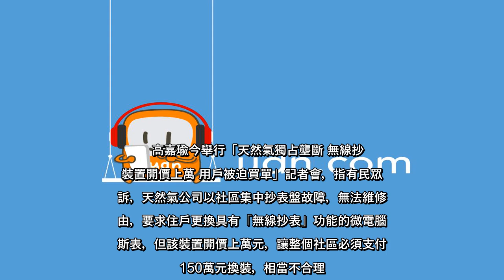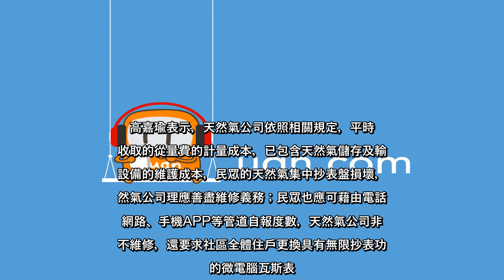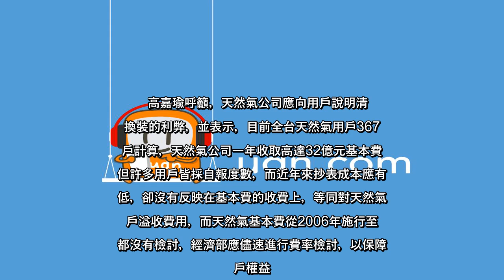✅ 經濟部能源局推廣微電腦瓦斯表，但卻有民眾向立委陳情，被廠商要求強迫加裝「無線抄表裝置」，導致用戶必須負擔較高的基本費及高...